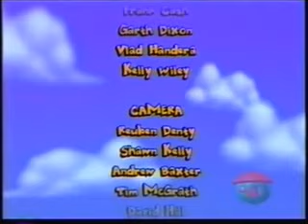Treetown - Treetown Sing Along (RE-UPLOADED)